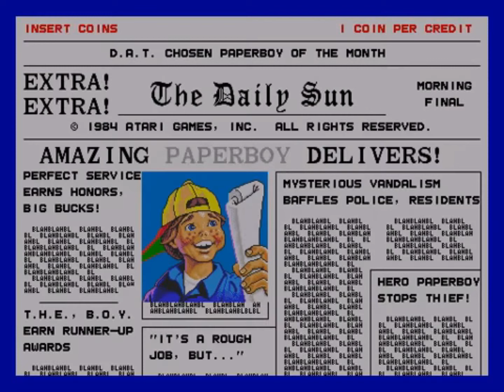Aaj Nahi - Sadiq Ali | Prod. Pieper Beats | Urdu Rap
From the vault of early morning ramblings - 2020

Official audio for 'Ajj Nahi'

Written and Performed by: Sadiq Ali
Produced by: Pieper Beats
Mixed & Mastered at: K City Studios
Artwork by: Sadiq Ali
Video Credits: Barry Bloso